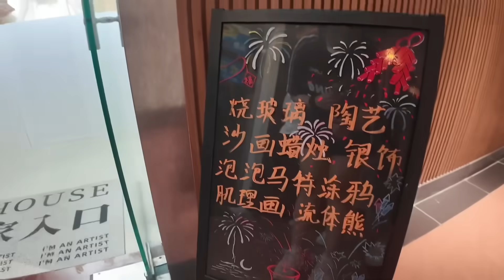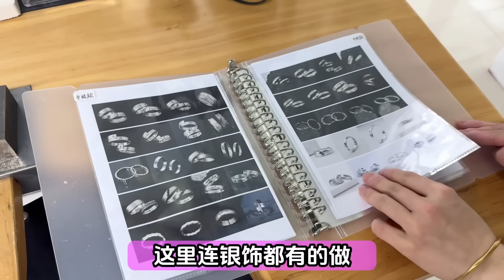【深圳東門DIY體驗】香港🇭🇰90後青年創業！手藝工作坊 燒玻璃🫙過程及價錢？｜老街站丨羅湖口岸丨親子活動丨深圳好去處丨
店名：KingHey．景希藝作（羅湖東門店）
地址：東門社區深南東路3020號百貨廣場大廈西座10樓1002號
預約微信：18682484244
營業時間：週一至週四 10:00-22:00 週五至週日 10:00-23:00

🌟此影片無贊助